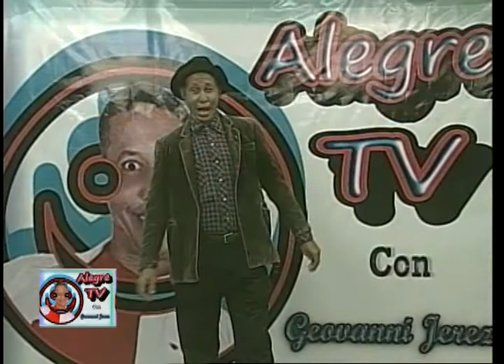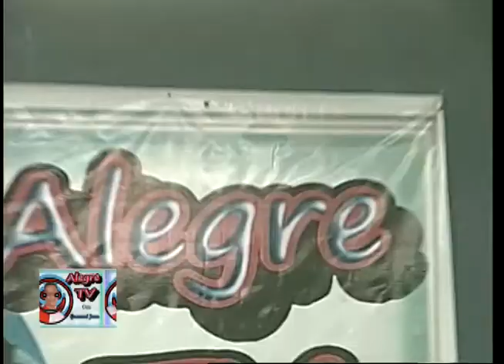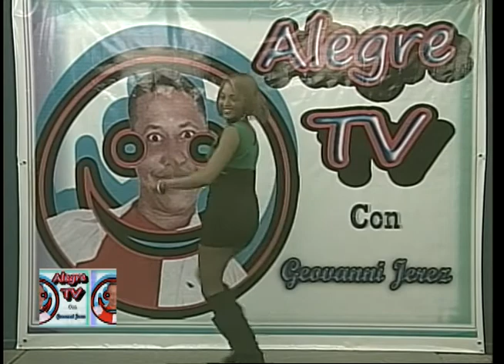ALEGRE TV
Geovanni Jerez en Alegre TV (8/17/2013)